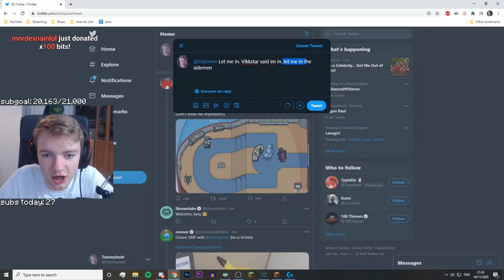TOMMY HAS JOINED THE SIDEMEN!!!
THIS IS A CLIP FROM TOMMYINNIT,S STREAM WHERE HE TALKS ABOUT GETTING FREE SIDEMEN CLOTHING FROM VIKKSTAR.